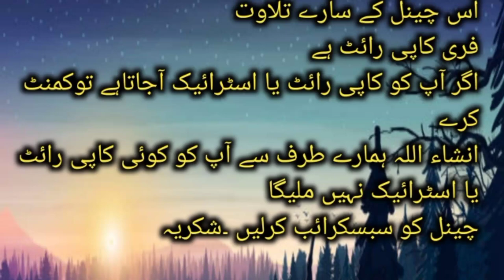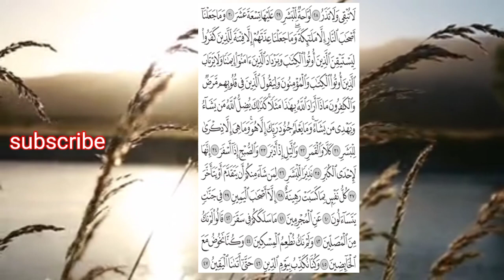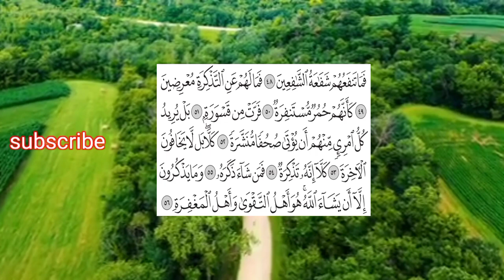Recitation of Surah Al-Muddaththir Part 2 verses 30 to 56( no copyright talawat)